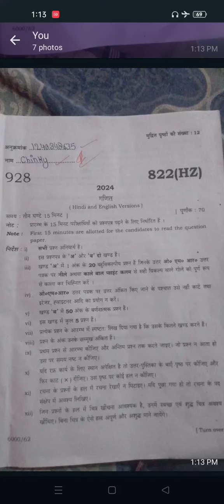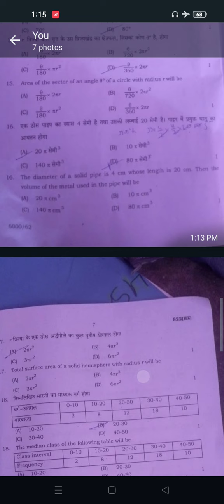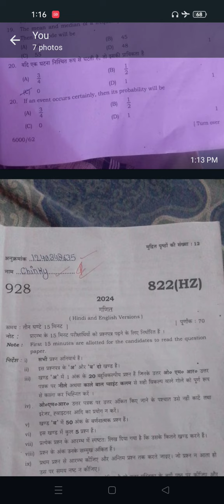10th गणित परीक्षा का हाल 2024 || maths 822(HZ) class-10th solution 2024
maths 822(HZ) class-10th solution 2024
10th गणित परीक्षा का हाल 2024 || maths 822(HZ) class-10th solution 2024

2024 math paper up board,
class 10th math paper solution up board